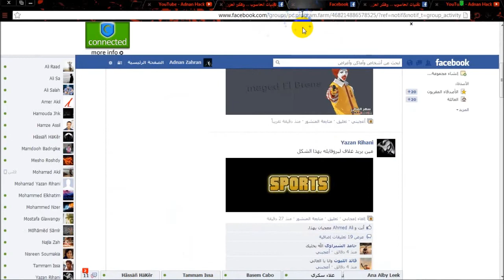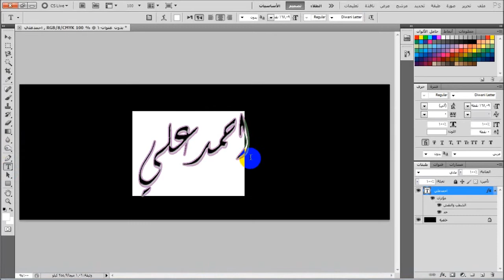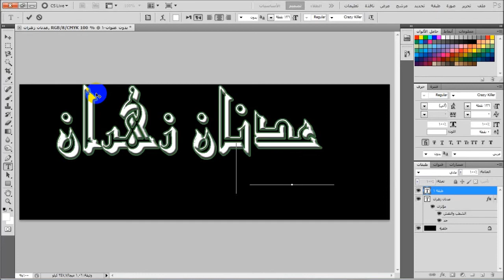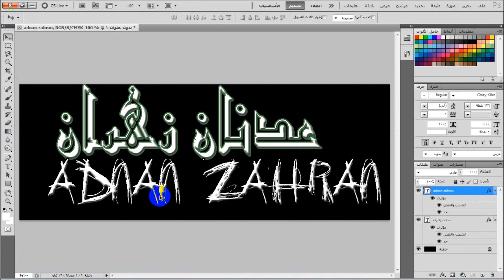تحميل اجمل خطوط في الفوتوشوب